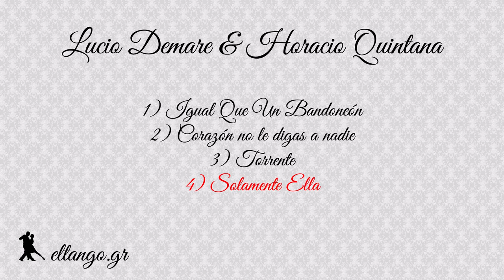Lucio Demare & Horacio Quintana (1944-45)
00:00 Igual Que Un Bandoneón
03:05 Corazón no le digas a nadie
05:45 Torrente
08:56 Solamente Ella